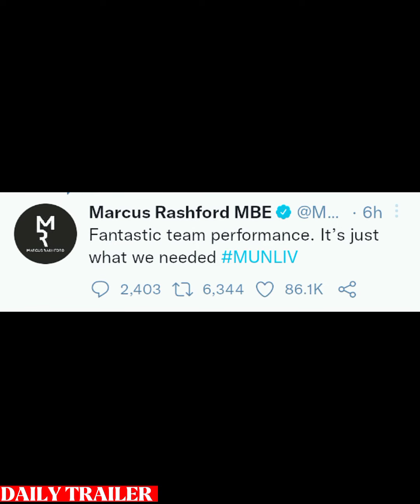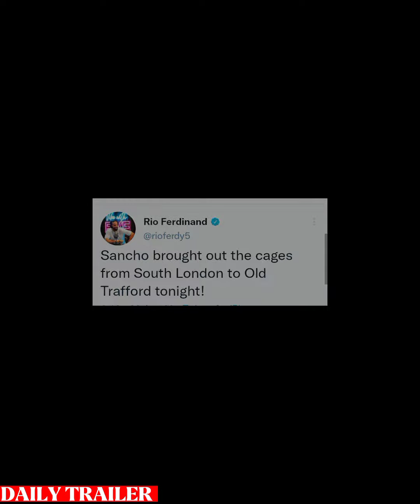"The feeling is amazing' Manchester United players reaction after their win 2- 1 vs Liverpool,,